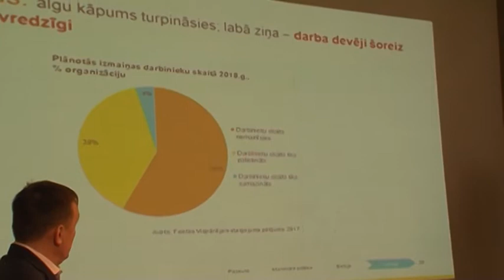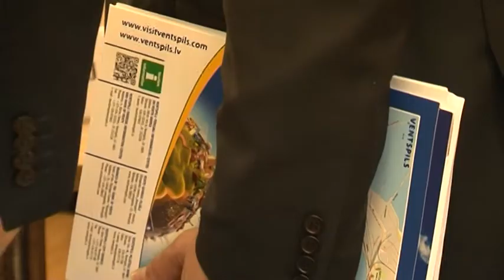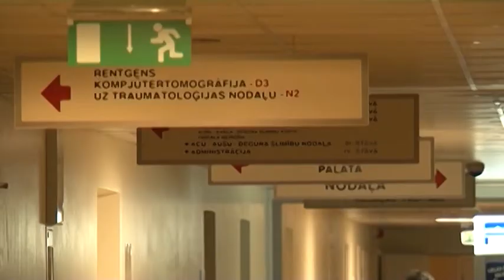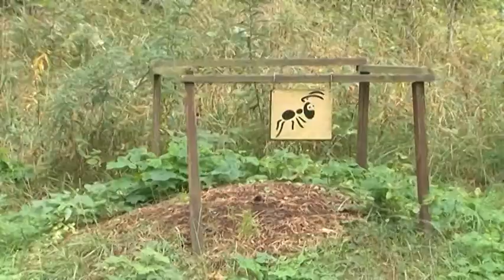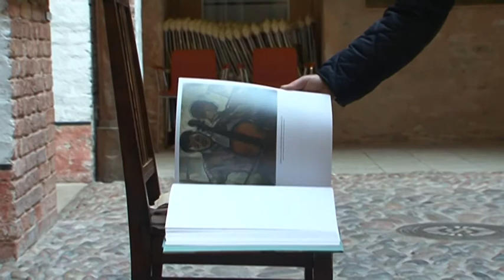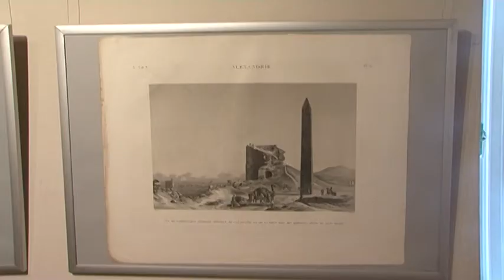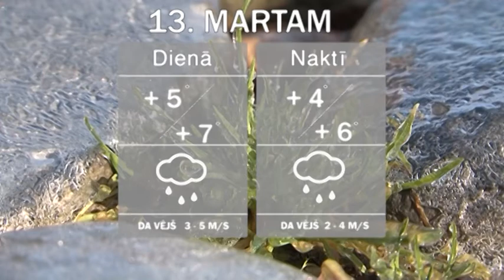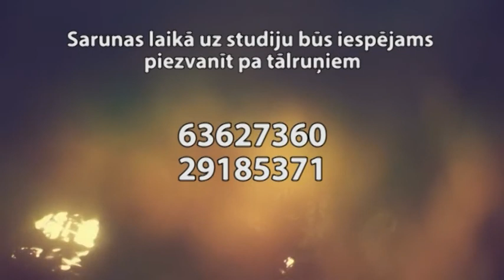Ventspils jaunumi 12.03.2018